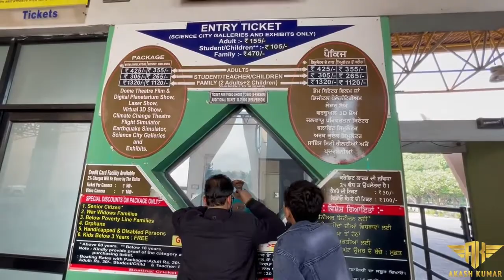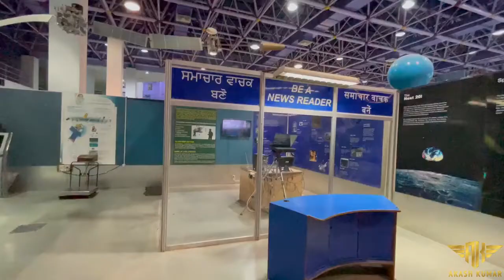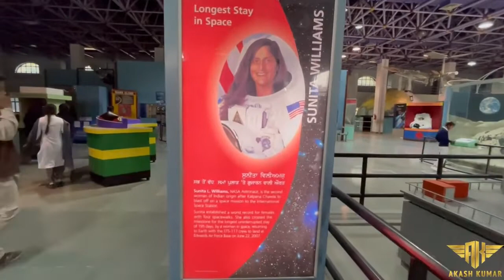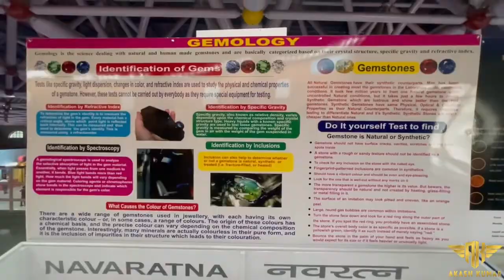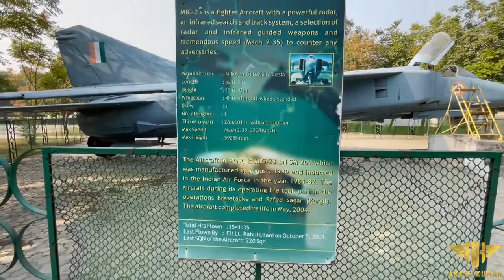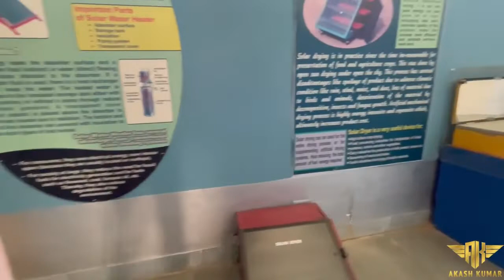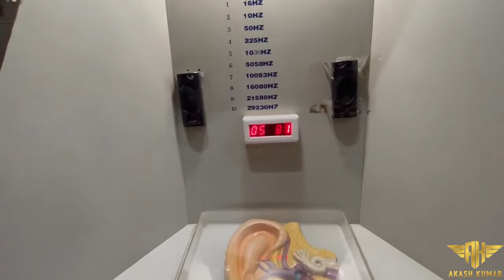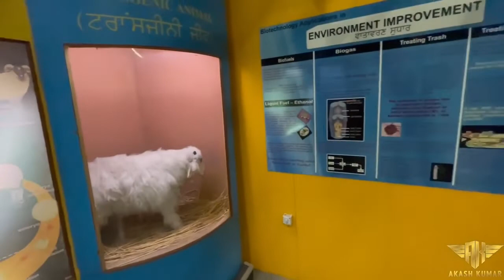Pushpa Gujral Science City Jalandhar